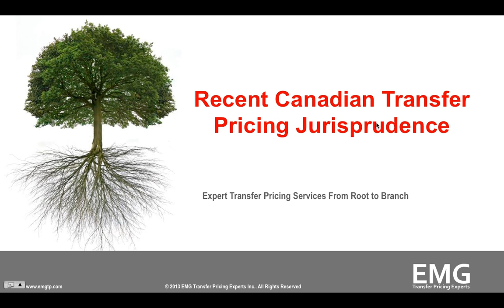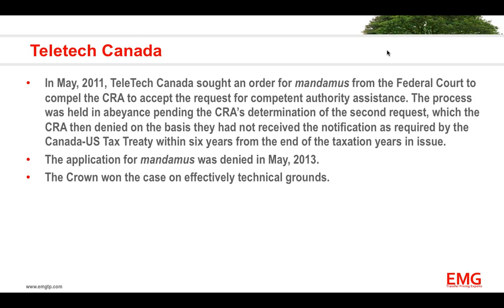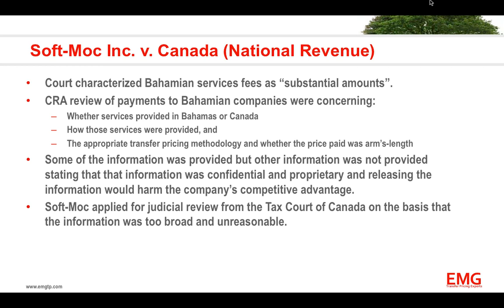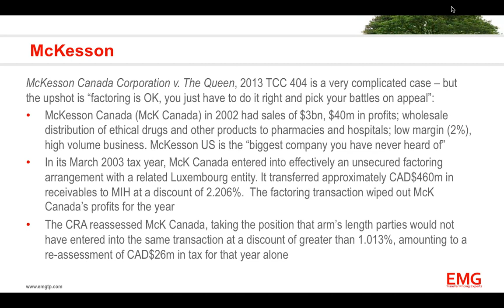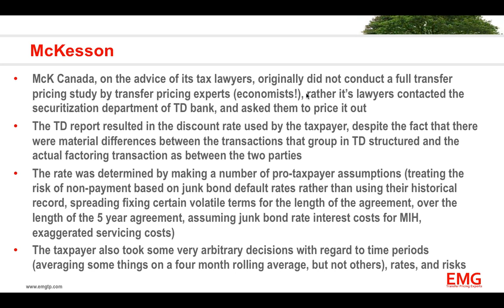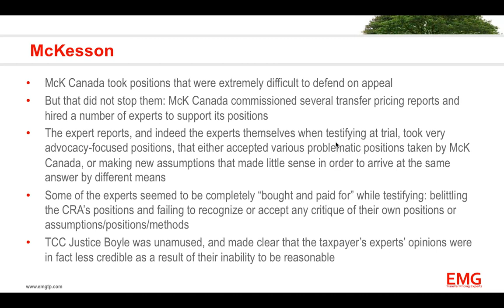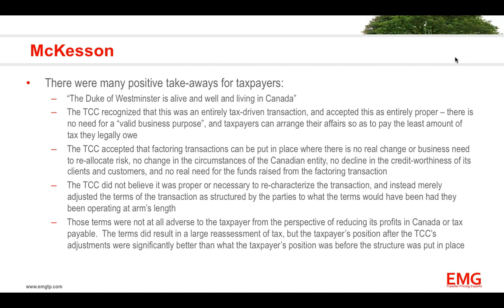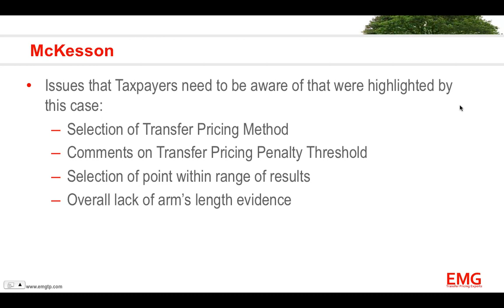Canadian Transfer Pricing Jurisprudence Update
February 2014 Update